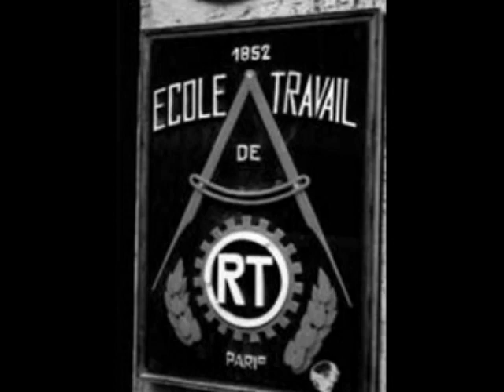TRAVAIL EN USINE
cHANSON EN Ch'ti  ANTI-STRESS -divers usines du nord .